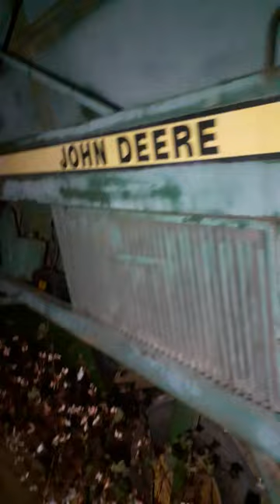9910 cotton picker komotini